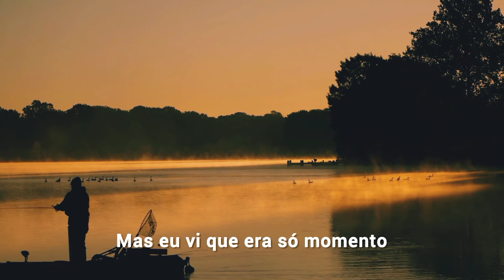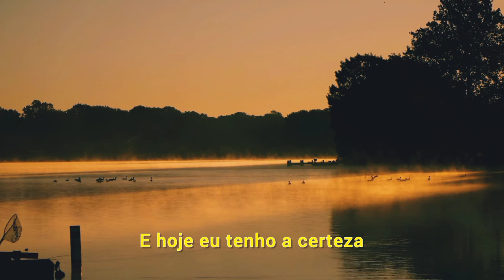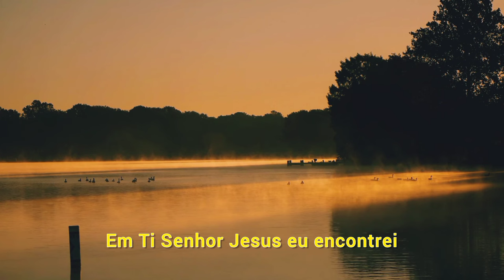Alegria (Eu Quero Mudar as Minhas Escolhas) |Pr Fernando Rodrigues (COVER) | (Piano) FJU